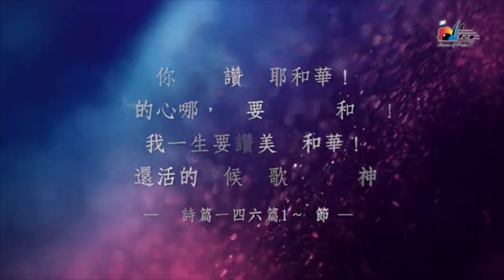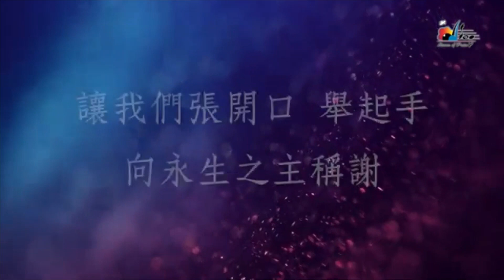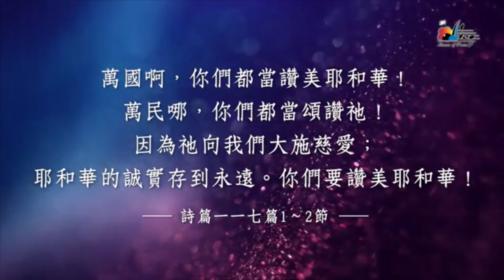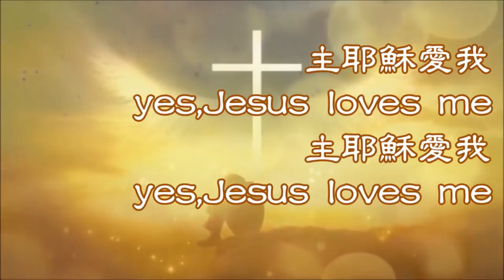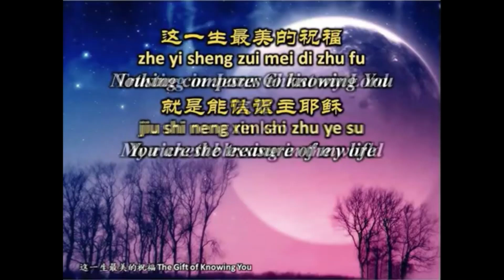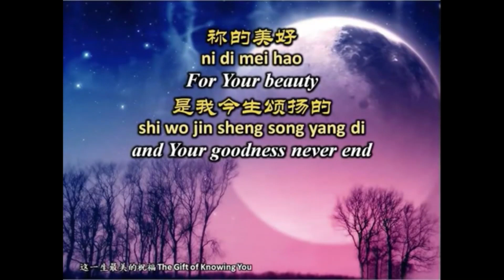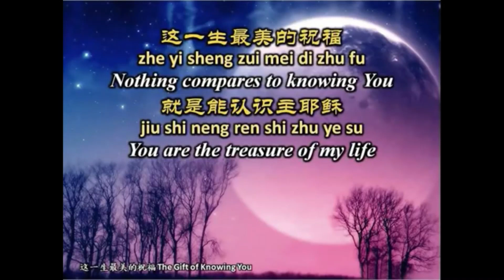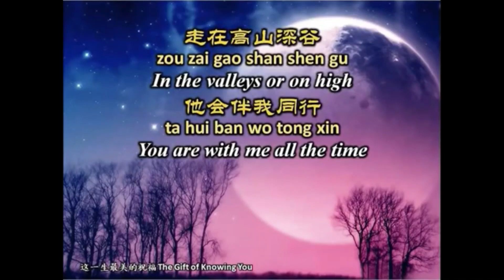2023 15 Jan KBO